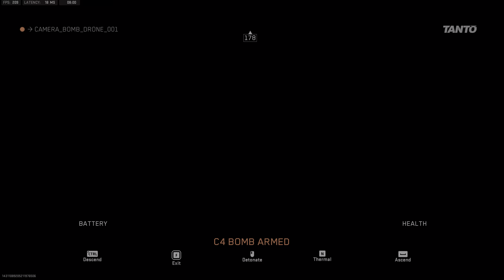Guy vanishes after he sees a bomb drone infront of him